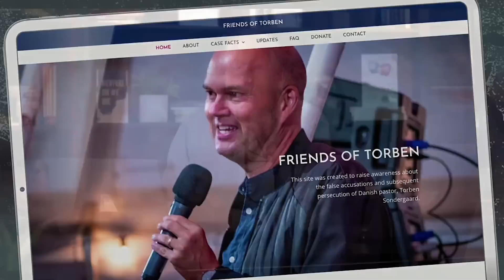Dr. Michael Brown Interviews Torben Sondergaard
An interview from prison with Torben Sondergaard and his immigration lawyer Michelle C Sánchez, P.A.